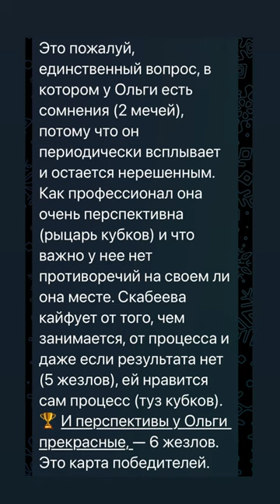скабеева ольгаскабеева таровзгляд tarotclavem знаменитости брак